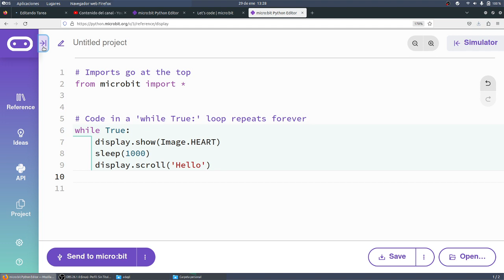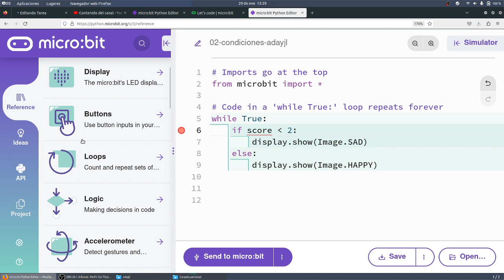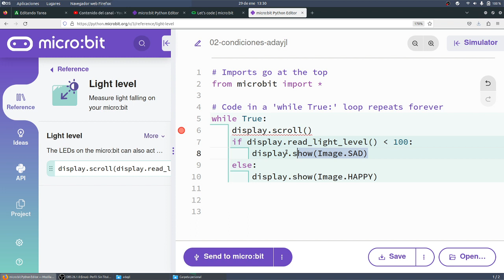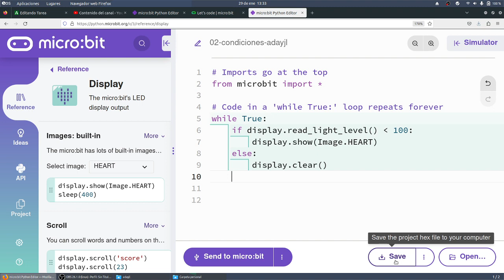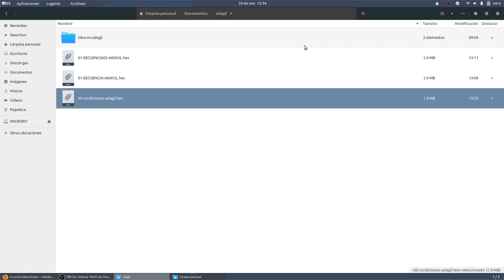micro Python 02 Condiciones IF ELSE Luz automática CYR 3 ESO INHUMANOS IES Monterroso